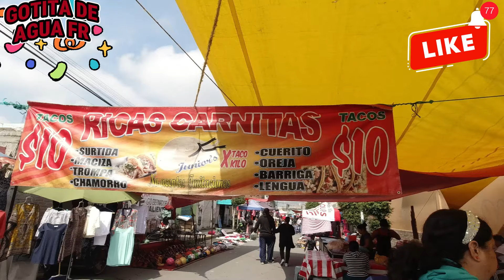CHACHAREANO JUEGOS BINTAYJE 80 PESOS EN EL TIANGIS BUENOS Y BARATOS Y BONITAS PIESAS ANTIGUAS